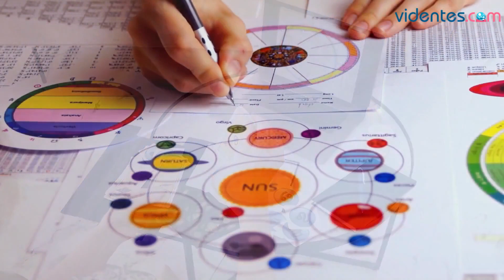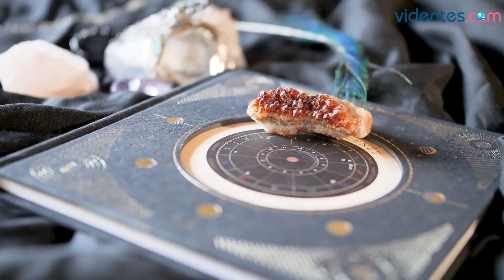HORÓSCOPO DIARIO ✨⭐☀️ SAGITARIO ♐️ VIERNES, 13 DE ENERO DE 2023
Horóscopo de Sagitario para hoy, viernes 13 de Enero de 2023. El horóscopo para hoy: descubre tu futuro gracias a mi horóscopo diario para ti.